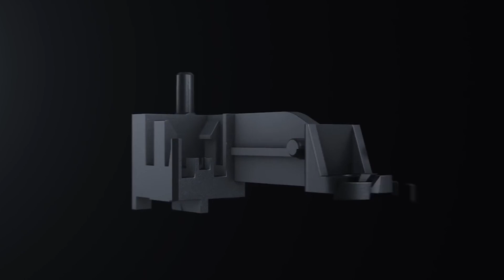''BÓC PHỐT'' SWITCH CHUỘT ''BẤT TỬ'' trên chuột chơi game giá rẻ Fuhlen G90S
Nếu các bạn thấy video của bọn mình hay và có ích hãy để ủng hộ Playzone TV nhé!

Trên tay chuột chơi game giá rẻ Fuhlen G90S

Chuột Fuhlen G90S RGB: GIÁ RẺ NHƯNG TÌNH NĂNG CỰC KHỦNG
Với các mẫu sản phẩm mới Fuhlen G90. Game thủ sẽ không khỏi bất ngờ bới tính năng cực khủng mà nó mang lại mà giá cả rất phải chăng vừa túi tiền. Hãy cùng Playzone điểm qua các tính năng nổi bật nhé!

Thiết kế gọn nhẹ, đơn giản
Với thiết kế kiểu dáng thuận cho người dùng tay phải. Hơn nữa với ngoại hình đượcp ha trộn từ các mẫu chuột khủng như Razer DeathAdder Elite, Microsoft IE3.0 hay Logitech G403. Fuhlen cho người dùng cảm giác tốt nhất, mượt mà nhất

Vỏ nhựa chống bám chất lượng đẹp mắt
Với phần vỏ được làm bằng nhựa chống bám vết. Được chăm chút từng chi tiết trên phần thân. G90 mang dáng vẻ thanh tao đẹp mắt.

Hệ thống LED lung linh và nổi bật
Với mặt chuột được thiết kế nổi bật đèn LED RGB. Là điểm nhấn chính cho mỗi cuộc chinh chiến trong thế giới game vào các buổi tối

Đầu tư công nghệ chất lượng mới nhất
Với cảm biến AVAGO3050 tạo độ chính xác cao. Game thủ FPS hay MOBA sẽ luôn cảm thấy thoải mái mỗi khi sử dụng. Cùng với đó là nút bấm MAGNET – DRIVEN, là công nghện nhận tín hiệu bằng tia quang thay vì nút bấm cơ như loại chuột khác. Việc bị bấm double – click không còn là mối lo ngại của game thủ cũng như độ bền tuổi thọ cực khủng gần như là vô hạn.